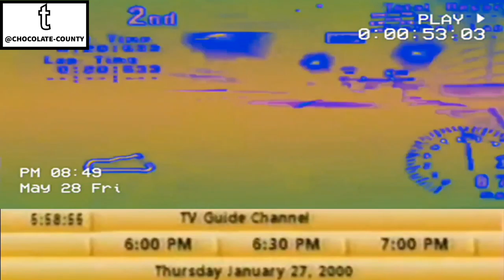Smoot & Sneake Sneake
chocolateocunty.net
Homesick Festival Performance